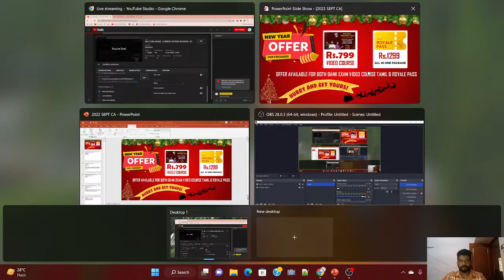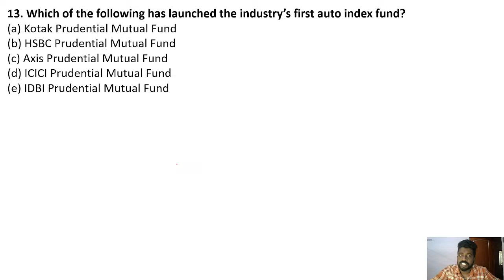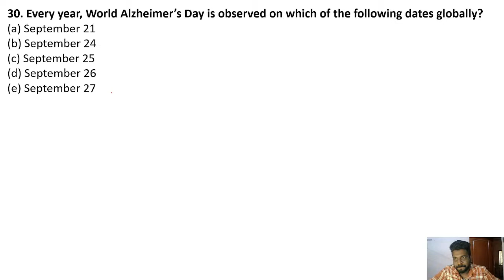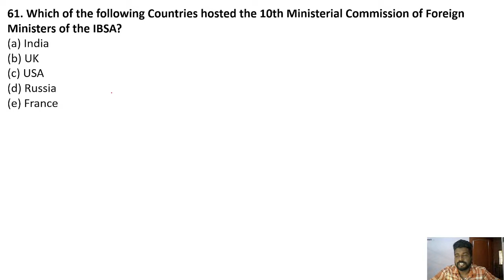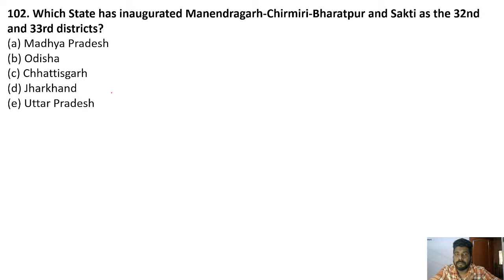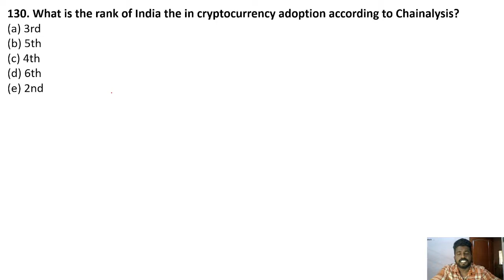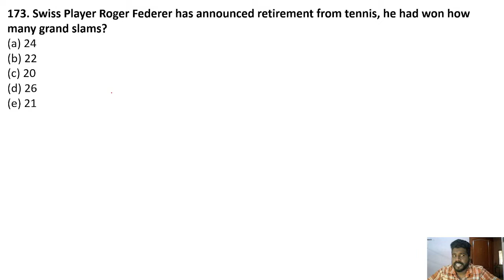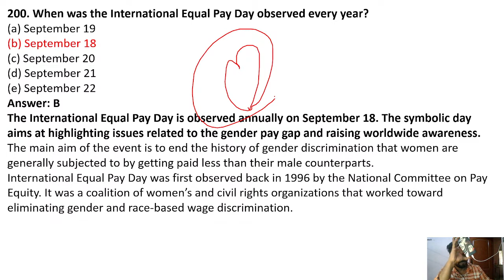SBI CLERK MAINS - CURRENT AFFAIRS REVISION | SEPTEMBER PART - 2 | (NTPC/SSC/TNPSC/UPSC) | MR.DAVID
course-new